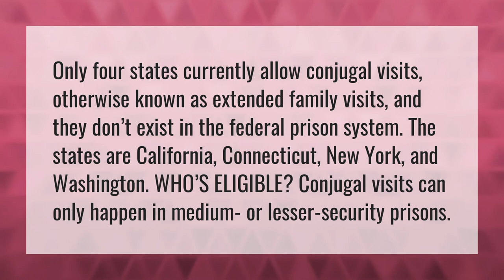Are conjugal visits monitored?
A And B Things • Are conjugal visits monitored?